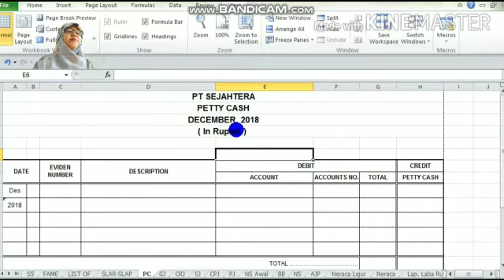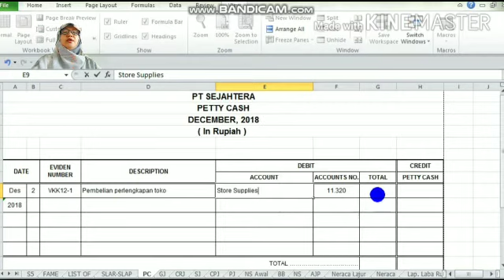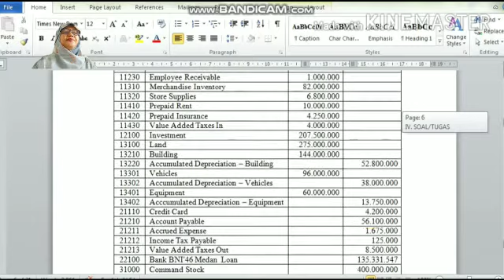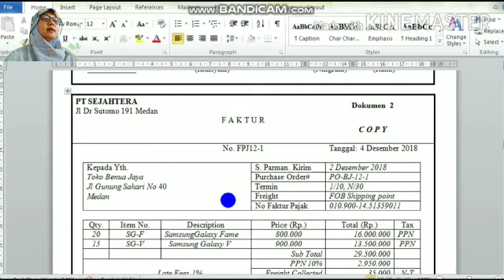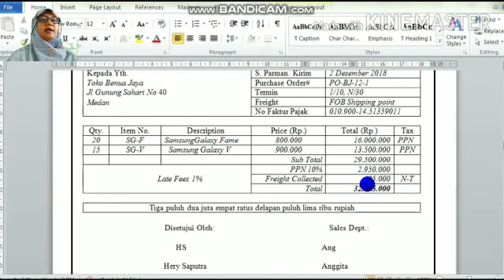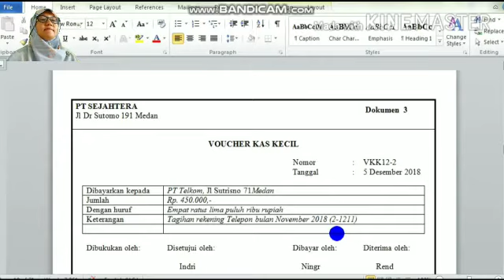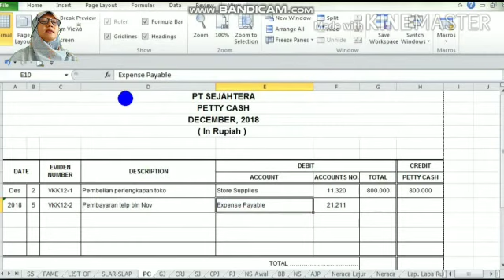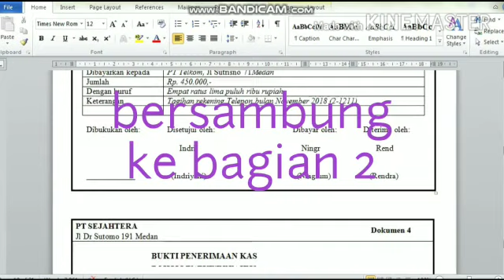Akuntansi - Kelas XI - Jurnal Khusus Perusahaan Dagang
Kompetensi Dasar:
 3.2 Jurnal Khusus Perusahaan Dagang

Video Editor: Ike Devi Alanda, M. Pd.